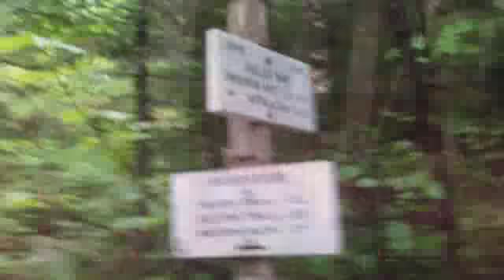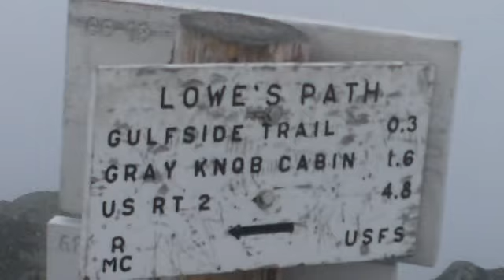Mt. Madison, Mt. Adams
Climbing up Mt. Madison and Mt. Adams